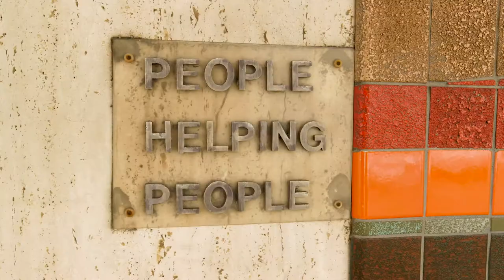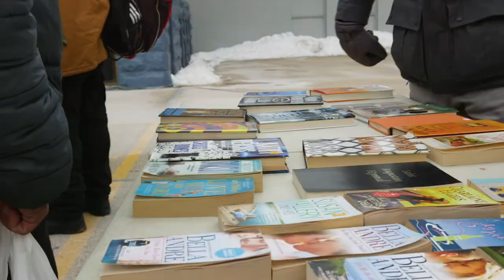MCWKnowledge: Meet Dr. David Nelson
Creating a healthier future begins with a united community working together to address disparities. Meet Dr. David Nelson, a community-based researcher laying the foundation for a healthier world through relationships.

Learn more about Dr. Nelson's journey in the community in “Walking the Walk”